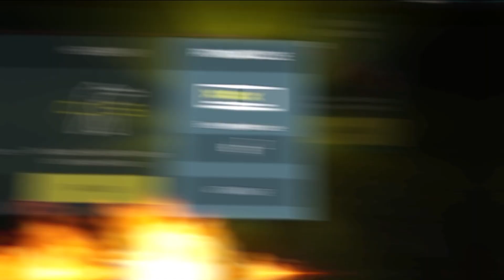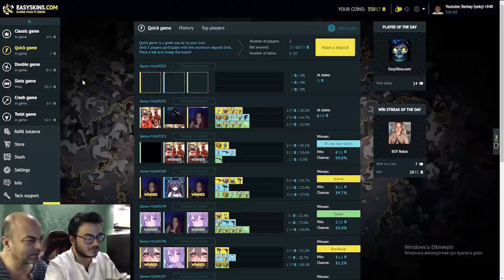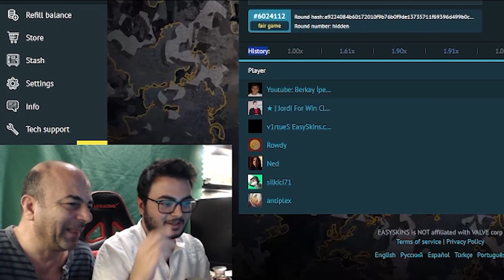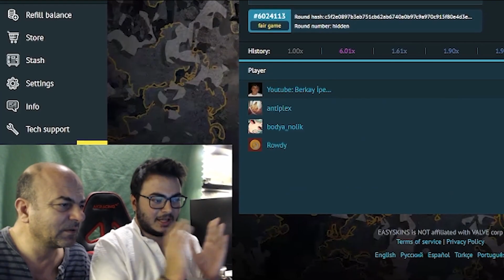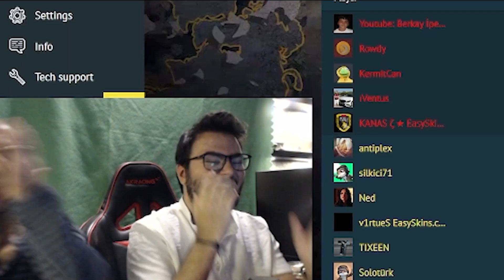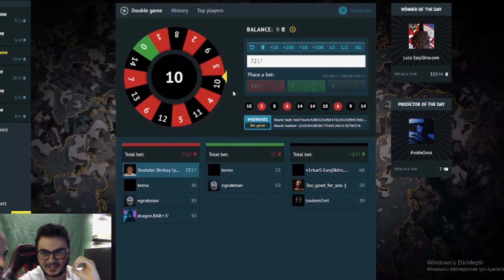YENİ BEDAVA PARA VEREN SİTE !! - Easyskins Promo Code 2023 l Easyskins Promo Code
🔥Benim özel kodumu EASYSKINS'de kullanarak BEDAVA 20 COINS alabilirsiniz. Ayrıca HER 24 SAAT içinde BEDAVA 10 coins alıyorsunuz.
📌BEDAVA 20 COINS  CODE: BERKAYCOINS (Free Coins kısmına tıklayın ve Promo Code kısmına yazın)

🌟 Sosyal Medyalarım🌟

Etiketler;